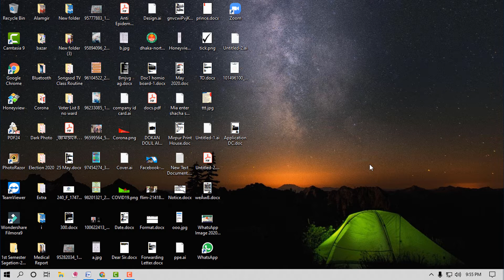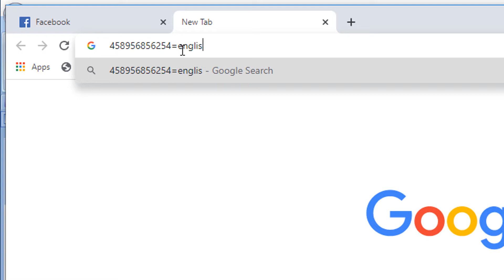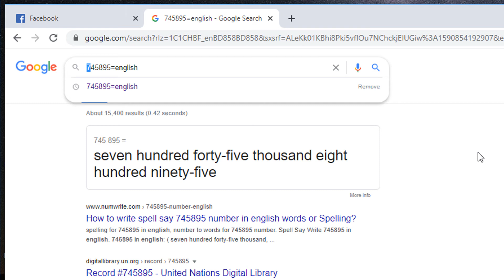Google most useful tips || গুগল মামার কেরামতি দেখুন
🌐 Keywords 🌐
number counting online,number counting system,number counting machine,number counting in english,number counting chart,number counting quiz,number counting million, billion,counting numbers 1 to 100,number counter, What is a counting number in math example?What are the counting numbers from 1 to 100?What is basic of counting number?What is the meaning of counting in math?google sheets count number of cells with specific text,google sheets count text,google sheets count values in column,google sheets count rows,countif google sheets,google sheets count how many times a word appears,google sheets total number of items,